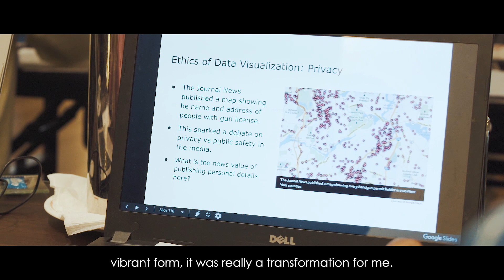Increasing the Use of Data for Prosperous Nepal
In 2019, the World Bank in partnership with DFID Nepal launched the Nepal Data Literacy Program to sustainably transfer data literacy skills to professionals who can proactively engage in evidence-based policymaking and increase the use of data in the country